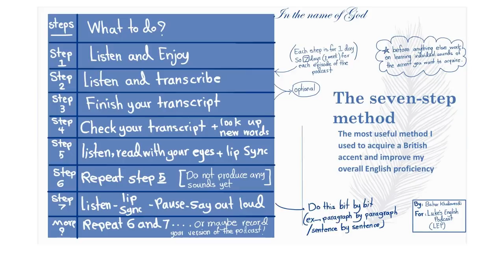723. Bahar from Iran 🇮🇷 (WISBOLEP Runner-Up)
This is the final episode in the WISBOLEP competition series, speaking to Bahar from Iran about the 7-step method she used to improve her English and develop a British-sounding accent. Bahar used to be a terrible student who hated English, but then she made a decision to focus on her English in her own way. Listen to her explain how she did it.